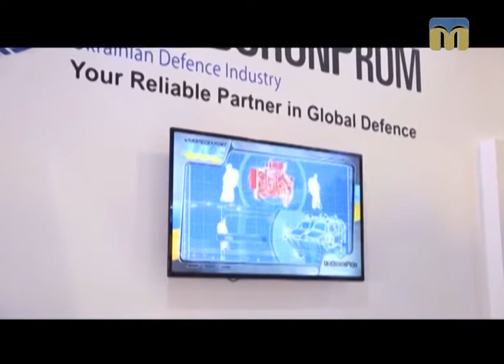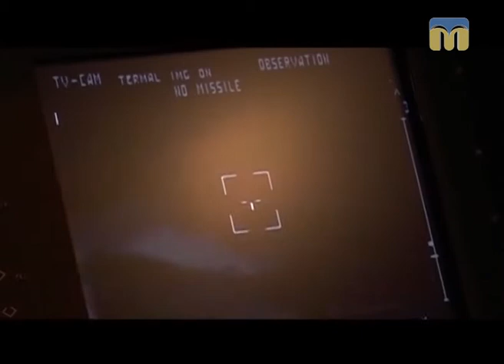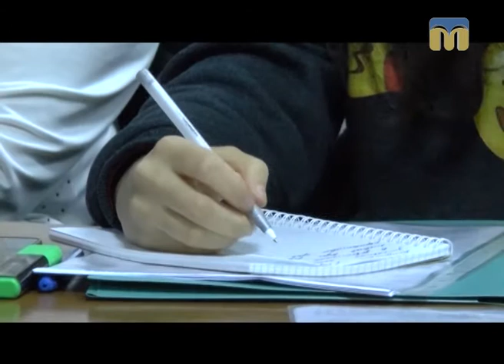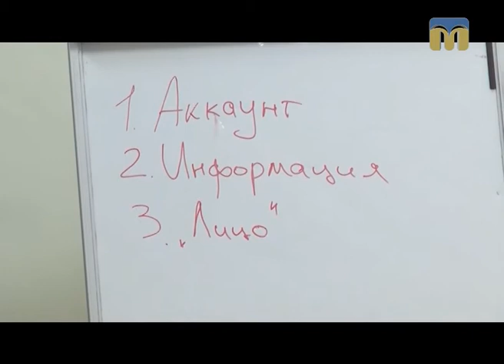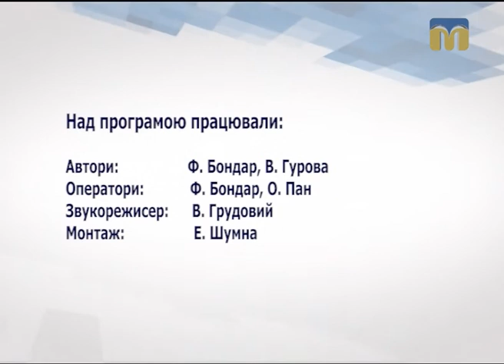Діловий вісник - 28.11.2016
Сьогодні у програмі:
- засідання Кабінету Міністрів України: дерегуляції;
- візит делегації України на виставку оборонної  промисловості "IDEAS - 2016" в Пакистані;
- фахівці громадської організації "Асоціація юристів "Правозахист" провели дослідження нормативних актів Миколаївської міської ради щодо земельних відносин;
- семінар - "Шахрайство в мережі інтернет".

Автори програми: Федір Бондар; Валентина Гурова.